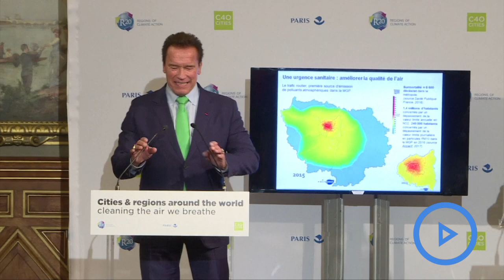Arnold Schwarzenegger wakes from heart surgery declaring: 'I'm back!'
Hollywood action star Arnold Schwarzenegger is in a stable condition after undergoing emergency open-heart surgery, his representatives said Friday, adding that his first words on waking were "I'm back."

The 70-year-old actor turned activist -- famous for the catchphrase "I'll be back" -- was in a Los Angeles hospital Thursday to have a valve replaced and developed complications, according to his spokesman Daniel Ketchell.